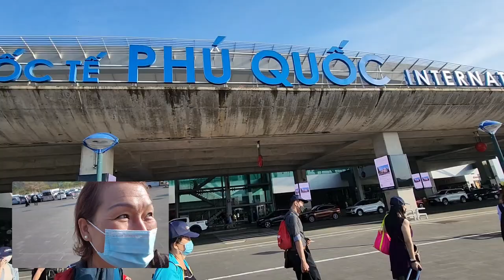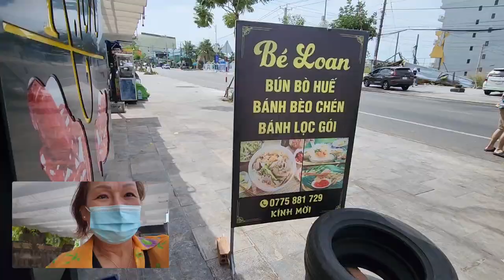FOOD & DRINKS, Holiday in PHÚ QUỐC | 🇦🇺Travel to Việt Nam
Cảm ơn ACE đã đồng hành cùng gia đình Diamond  trong chuyến Du lịch Việt Nam, Thái Lan 😃💯 Chúc Sức khỏe 💖